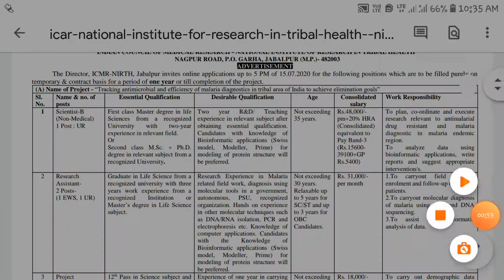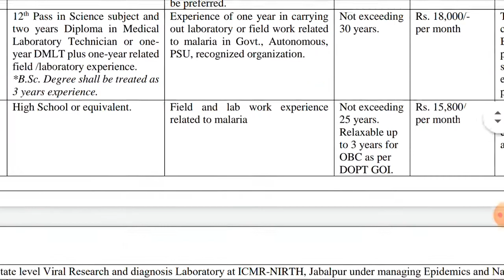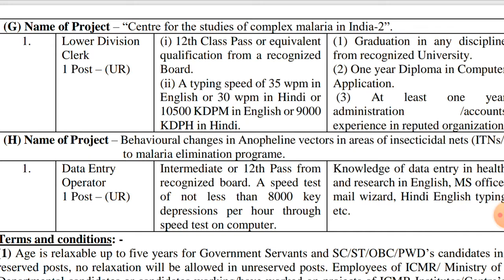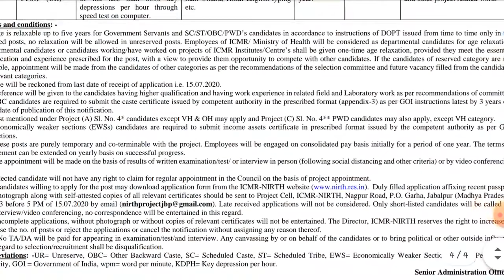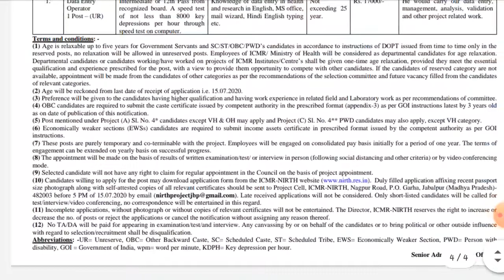ఫీజు లేకుండా ఇంటర్ అర్హత తో కేంద్ర ప్రభుత్వ సంస్థలో ఉద్యోగాలు || Job Search || Free Jobs In Telugu